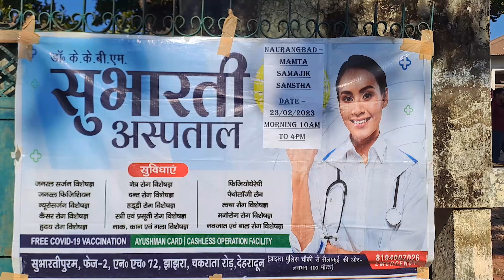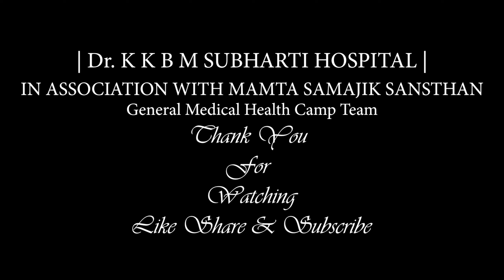General Health Camp at Gurjar Colony | Dr. KKBM Subharti Hospital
Chetan Gurung (Relationship Manager) - 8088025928
Sunny Dhiman (Public Relations Officer)- 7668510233
Dr. K K B Memorial Subhati Hospital       - 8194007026
land Line Helpline Number   -  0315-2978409, 2978410